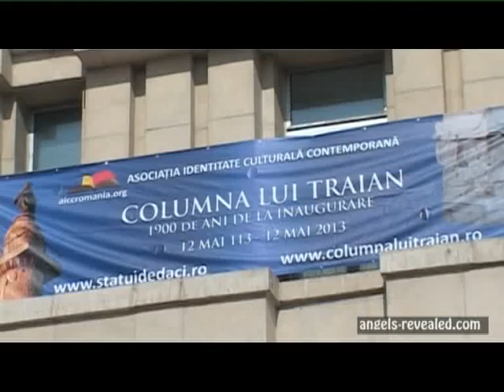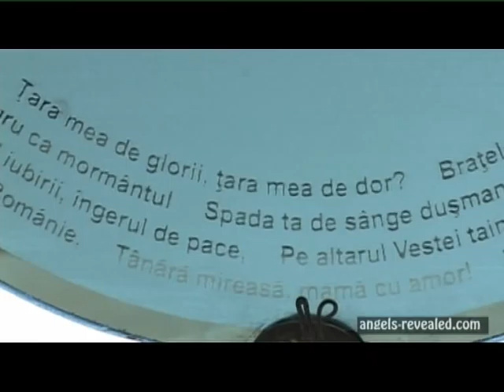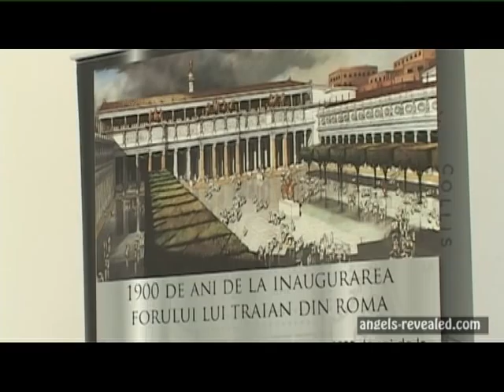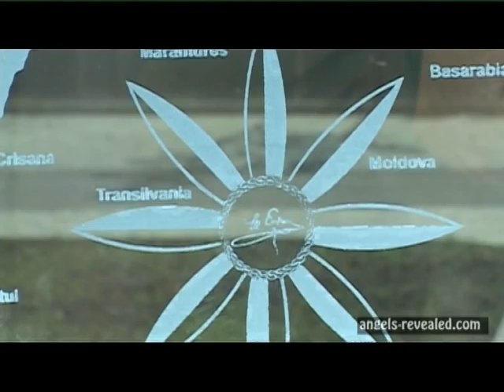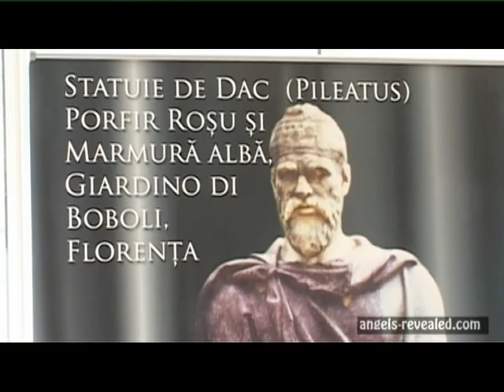"Columna lui Traian in arta contemporana"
Vernisajul  expozitiei "Columna lui Traian in arta contemporana".
vineri 25 octombrie 2013 ora 17 / ACADEMIA ROMANA
Proiect eveniment:Leonard Velcescu
Presedinte de onoare Asociatia Identitate Culturala Contemporana (AICC)